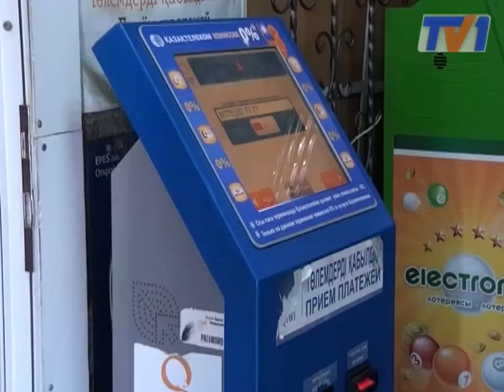Пожертвования через терминалы в мечетях.